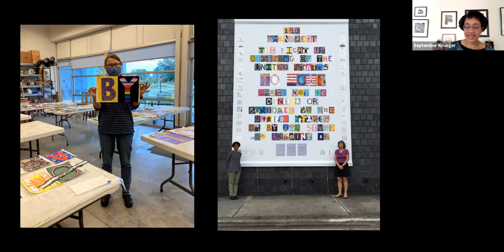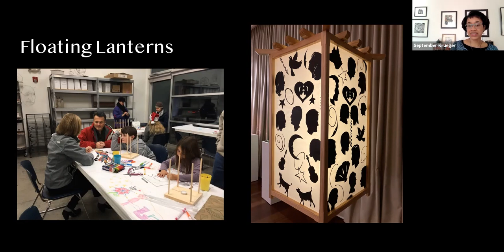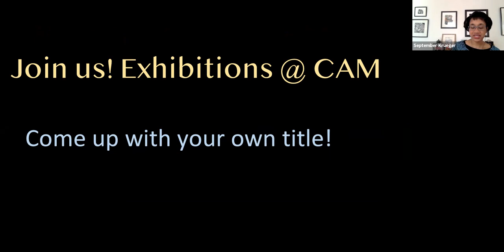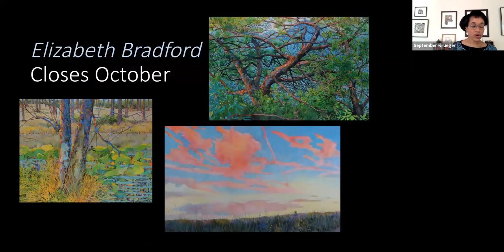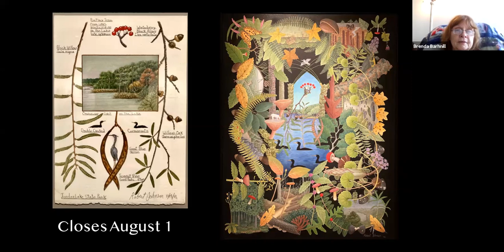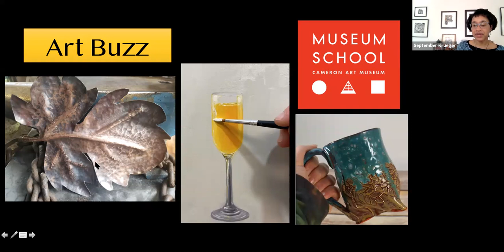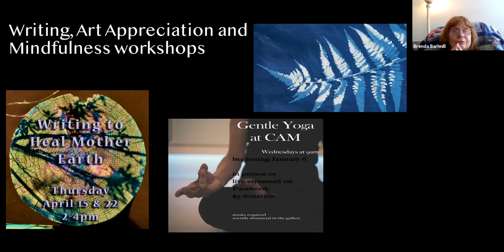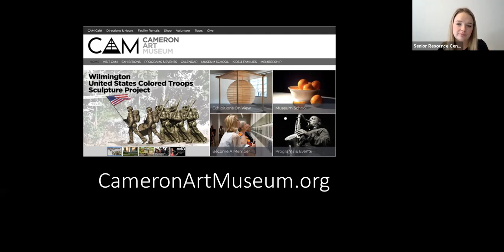Coffee Talk, April 29th, 2021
New Hanover County Senior Resource Center Coffee Talk, April 29th, 2021